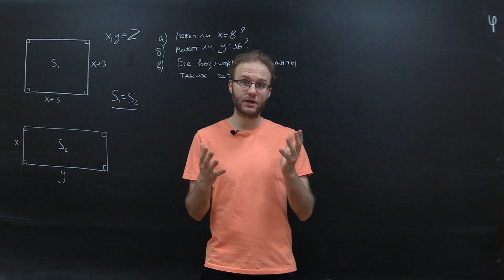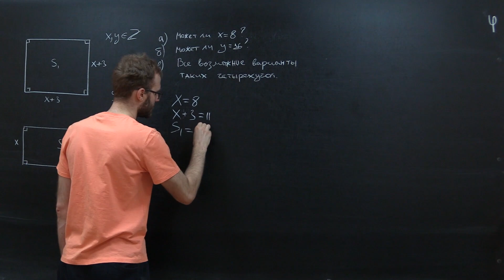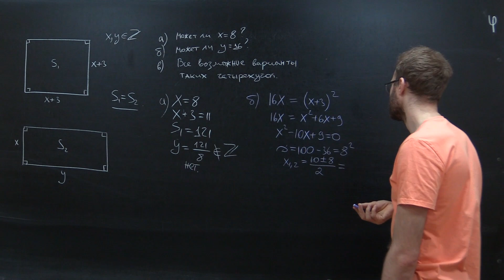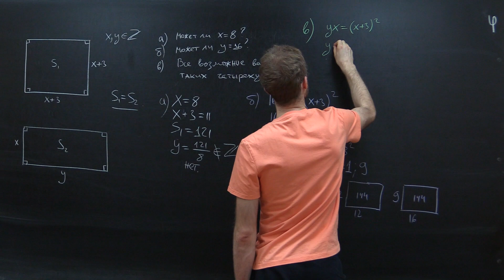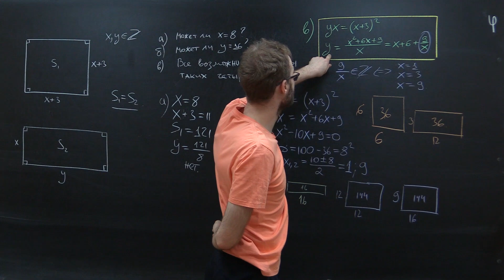Задача 18, которую мы заслужили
Продолжаем серию роликов, посвященных 18 задачам профильного ЕГЭ по математике.

Все еще есть возможность записаться на наш экспресс-курс! Для записи переходи по ссылке

Тайм-коды видео:
00:00 - Введение
00:17 - Условие задачи
01:07 - Пункт а
01:38 - Пункт б
03:53 - Пункт в